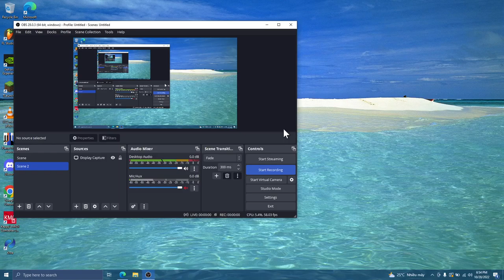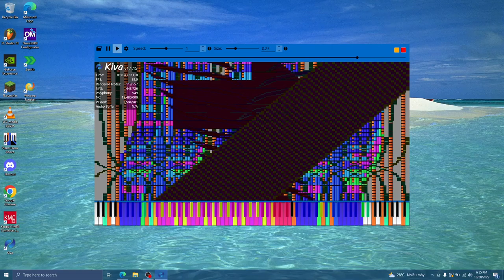HRK'S LAG TESTER 3 (Legit Run Kiva)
MIDI Info:

File Size: 95.22MiB
Resolution: 960
Tracks: 38
Notes: 12,480,000
Memory to Open: 527.64MiB
Duration: 59.9
Tempo: 516.00

SF used: Arachno Hashtags (ignore): blackmidi midi nutmidi orangepaprika67 danidanijr dream2504 piano impossiblepiano notes bpm #2023